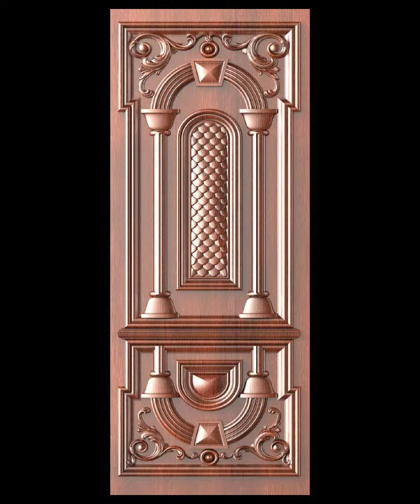secret profile door design why many interior designer not speak about it !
interior design
home decor
interior designer
architecture
architectural digest
real estate
interior design in hindi
interior iosis by nihara
ask iosis hindi
interior design india
interior design inspiration
interior design mistakes